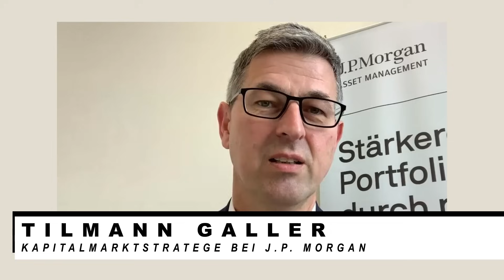"Neuer Charakter" - Ausblick für Gold, Anleihen und Aktien / Analyse von Tilmann Galler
Ein ereignisreiches Börsenjahr geht zu Ende. Wie sind die Aussichten für 2024 und vor allem: Wie sind die Aussichten darüber hinaus. Mit Tilmann Galler, Kapitalmarktstratege bei JP Morgan spreche ich über die Themen, die die Märkte in den nächsten Jahren bewegen werden. Und damit willkommen bei „René will Rendite“. Ich bin Clemens

🚀 Einmal wöchentlich Analysen und Einschätzungen zur Börsenlage - hier meinen Newsletter bestellen

Wichtige Stellen
00:00 Zinspolitik der Zentralbanken wird 2024 prägen
02:23 Zinssenkungen müssen keine gute Nachricht für die Märkte sein
03:31 Es droht eine milde Rezession
05:03 Ohne Schmerzen wird es nicht gehen
05:14 Was heißt eine milde Rezession für die Märkte?
10:47 Das große Bild über 2024 hinaus: Der Staat mischt mehr mit
14:39 Anleger müssen sich auf inflationäre und disflationäre Phasen einstellen
19:31 Die Anleihenmärkte sind als Korrektiv zurück, der Staat muss bei seinen Finanzen aufpassen
22:15 Der Staat muss auf Marktversagen reagieren
24:05 Die neue Rolle von Gold
30:57 Die langfristigen Aussichten für den Aktienmarkt sind gut